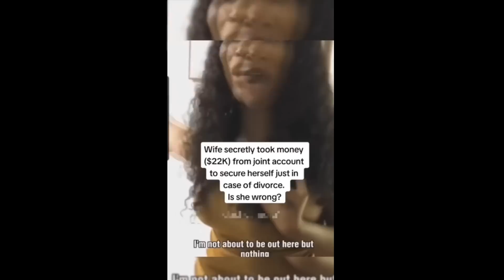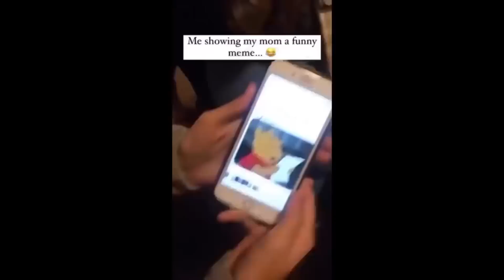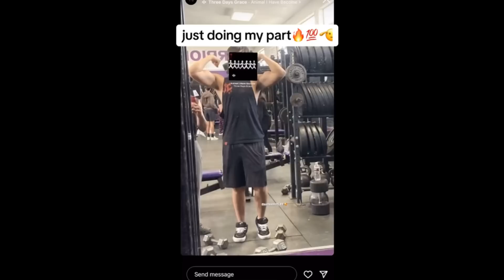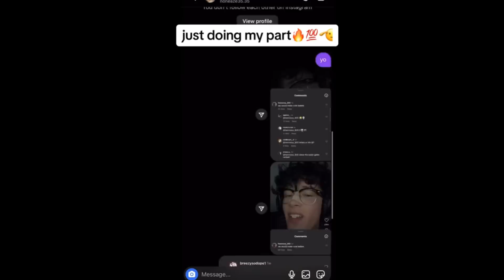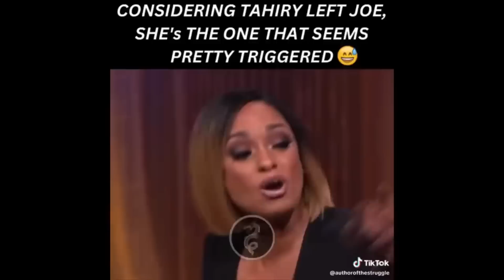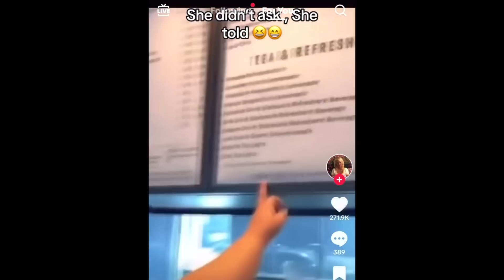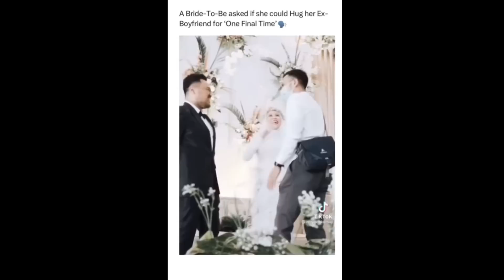MAN DUMPS CHEATING BRIDE ON THEIR WEDDING DAY & SHE INSTANTLY REGRETS IT!